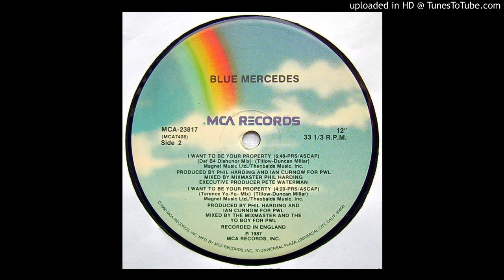Blue Mercedes I Want To Be Your Property (Def B4 Dishonour Mix)